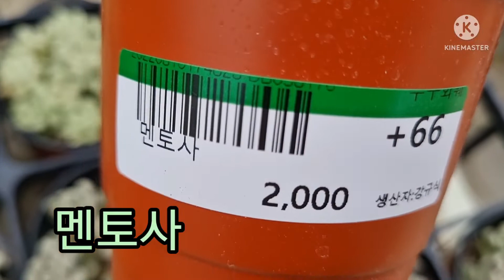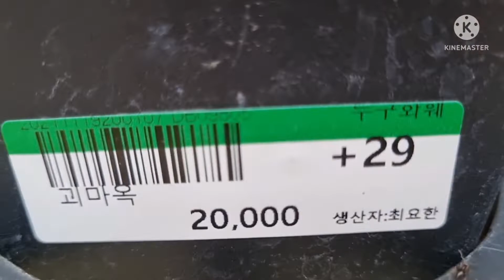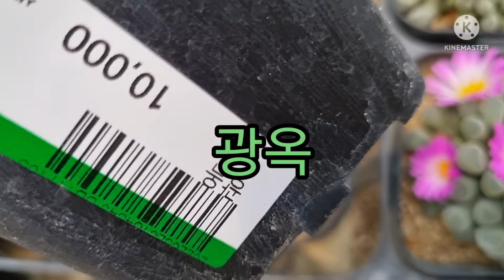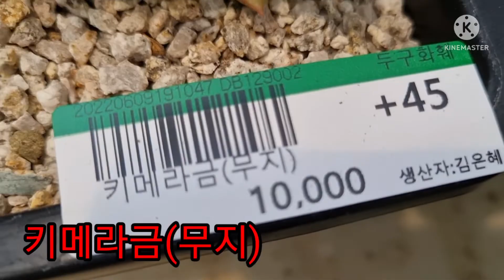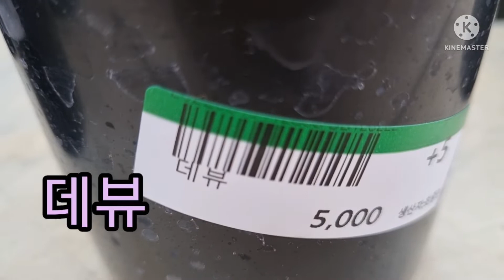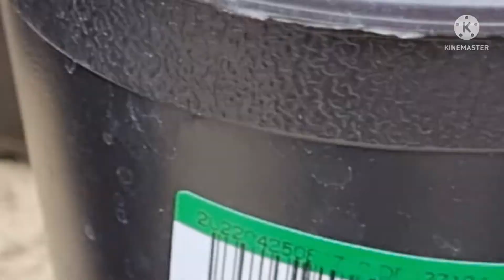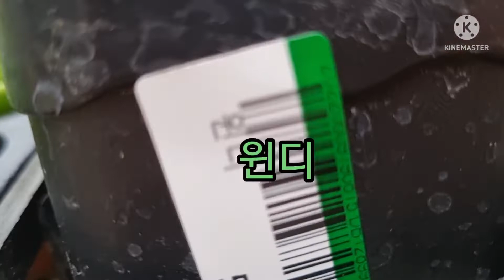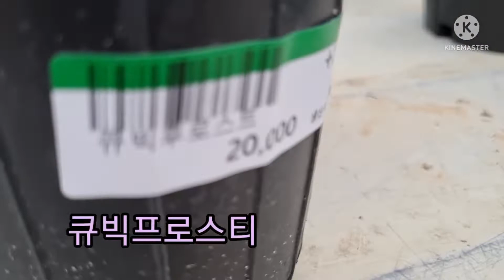부산두구동화훼판매장 마르쉘 왠! 빨랫비누이름~수미미티(무지) 키메라금(무지) 샤이가이 그린나이트 마호가니 ❤ 하트초이스 ~🎶👍💕🪴 공작선인장 만손촌 프리티 멘토사 로즈 흑법사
신도 샤이가이 에보니 샴페인 티피 팻츠핑크 립스틱 자라고사 에보니 괴마옥 체리톱스 보산(실생) 용왕환(실생) 헬리오사 (실생) 러블리로즈 광옥 루페스트리금 복숭아미인금 복숭아미인금 (무지) 카시오적금 샴페인 백장미 ❤ 하트초이스 키메라금 (무지) 시크릿 먼로 루돌프 마디바 러스티네일 핑크팁스 골드윈 신천후엽 건반미인 아메치스 릴리시나 월동자 성왕자 데뷰 웨스턴레인보우 독일샴페인 그린나이트 환엽에보니 신디 율란 수미미티 핑크샴페인 버클리 마호가니 실버스타 저스투스 마르쉘 윈디 로미오 골드윈 라즈아가 라피네 아메치스 블루웨이브 축전 황홀한연꽃 사비아나로즈 큐빅프로스티
대중교통 지하철 1호선 노포동역 하차 버스 50,58,59,61번 두구동입구 하차
갈때 버스50,58,59번 범어사역 이용